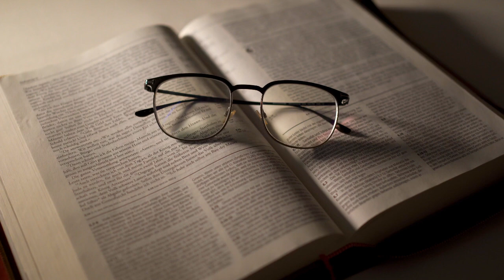DEVOCIONAL DIÁRIO ORAÇÃO DA FÉ 05 DE NOVEMEBRO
🙂 Sejam Bem-vindos(a)
📅Domingo 05 de Novembro de 2023

DEVOCIONAL DIÁRIO ORAÇÃO DA FÉ 05 DE NOVEMBRO ORAÇÃO DIREÇÃO DE DEUS
Esse é o momento da ORAÇÃO DA Fé, a oração é a chave da sua vitória! Jesus disse: tudo é possível ao que crer; tome posse da sua benção.
Quando você busca ao Senhor por meio da oração, pode ter certeza que Deus vai agir em sem favor, por isso ore comigo neste momento a oração da fé.